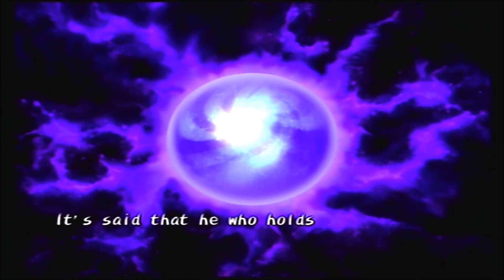Dark Cloud (part #30)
If there's one thing I know how to do well, it's kill my characters.  It happened not once, not twice, but three times in this video.  But I got a Turtleshell weapon for Goro so that's something, right?  Enjoy!

(sorry the audio got out a sync towards the end because my computer started freaking out)